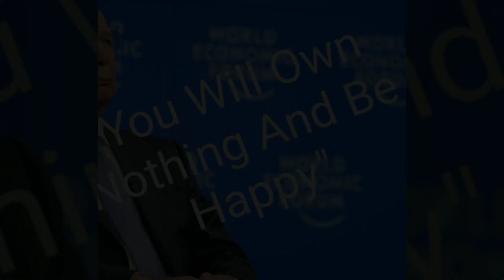Hoarding! And More Hoarding! Hoarding Shows! 🏠